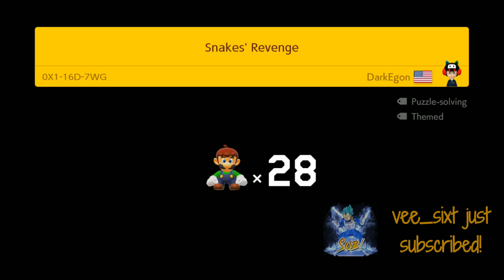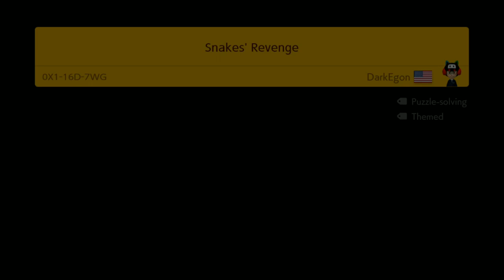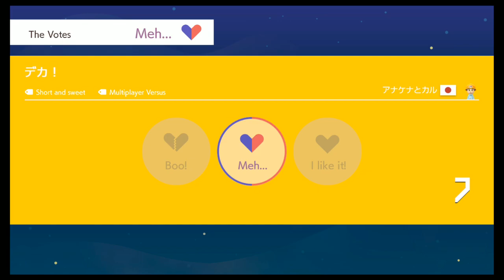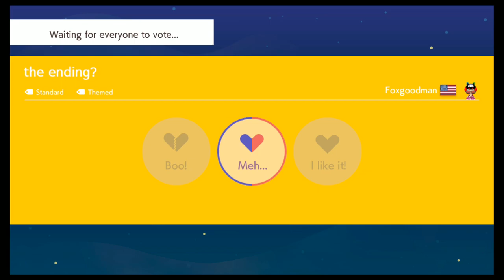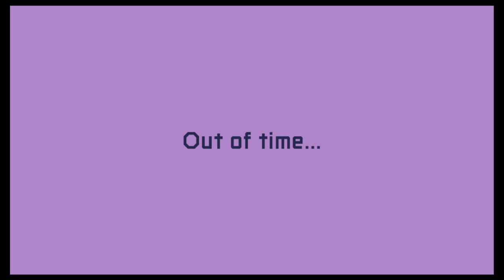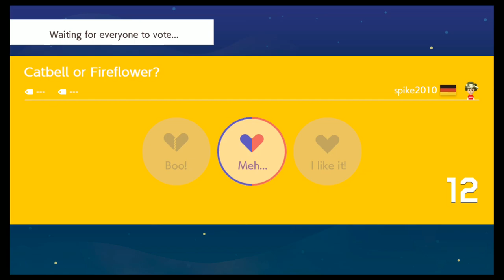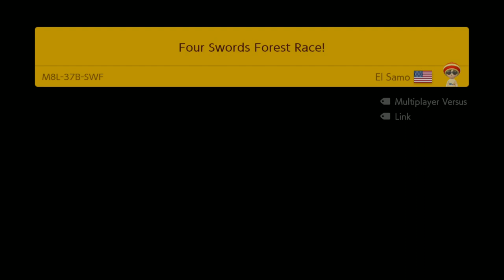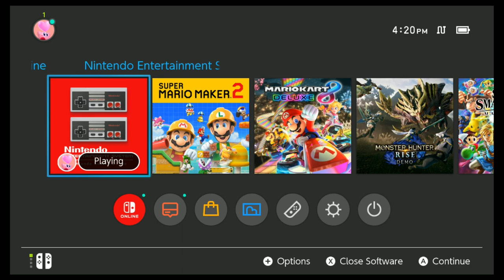DotoDoya Stream 01-16-2021 | NOOB PLAYS SUPER EXPERT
0:00 - Super Mario Maker 2